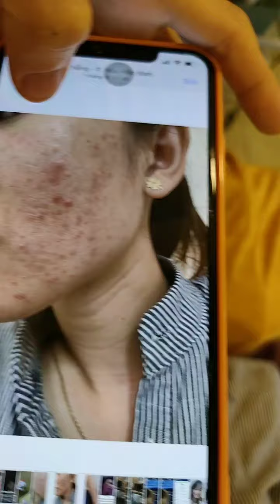FB 20191228 111323